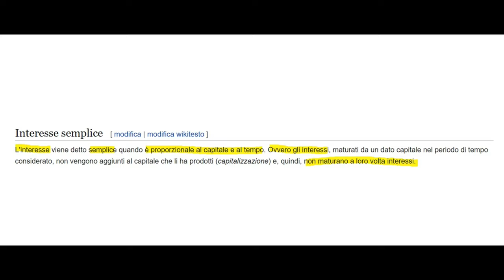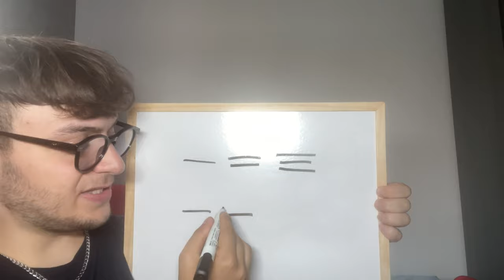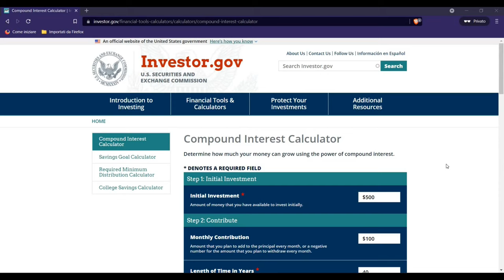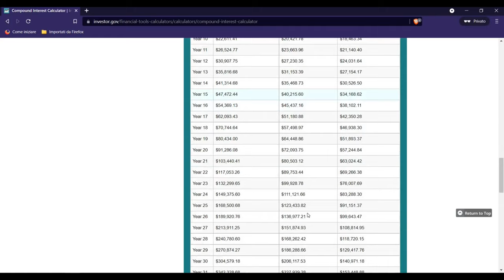Investire da giovani si o no? [SFRUTTA L’INTERESSE COMPOSTO]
Cosa ne pensate? E' meglio investire da giovani si o no? Conoscevate l'interesse composto?